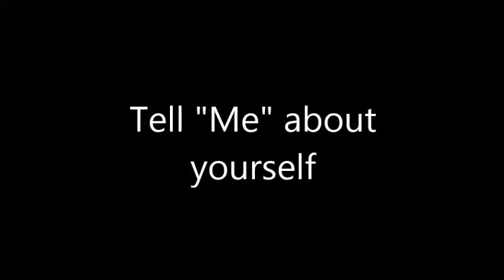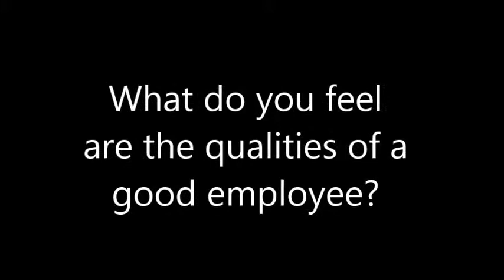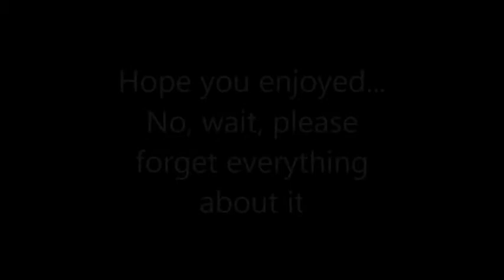Blowers Recorded Interview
Just, forget everything when your done watching, please.